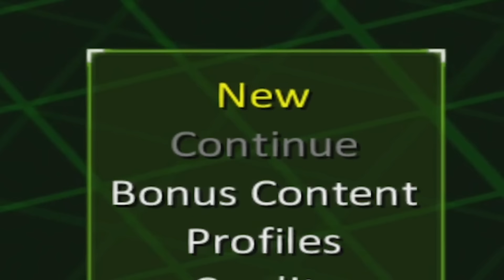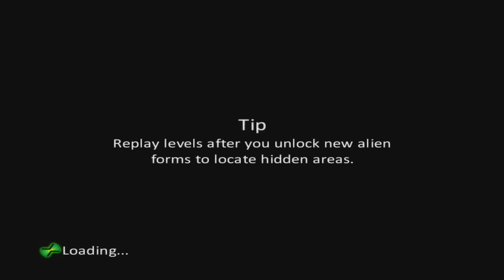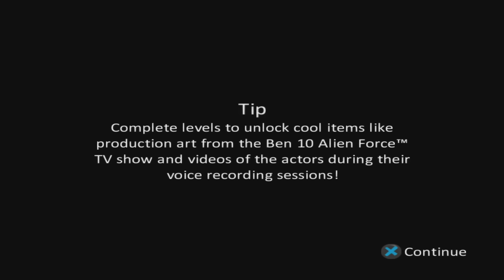Idiotas jogando o ben 10 grande do ps2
Use o meu código especial OUCI1S9V para ganhar vários brindes: 2 Gacha Tokens, 250 Soul Jades e 5000 de Gold.